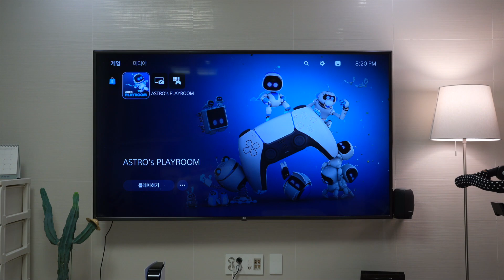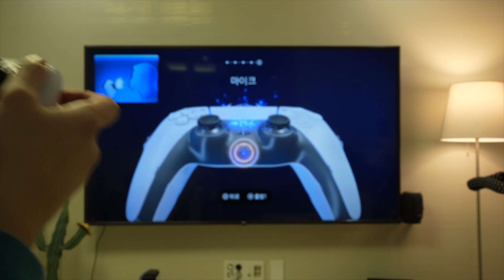소니킴의 PS5 체험기ㅋ 고인물 애아빠의 마지막 휴가 [YK리뷰]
오오 좋습니다. 그런데 예판 실패했어요 ㅠ_ㅠ

0:00 누추한 곳에 귀한 물건이!
2:53 레퍼런스 게임을 해봅시다
10:14 켠김에 왕까지
12:03 좋네요 ㅋ 사세요 ㅋ

ㅡㅡㅡㅡㅡㅡㅡㅡㅡㅡㅡㅡㅡㅡㅡㅡㅡㅡㅡㅡ

사진찍는회계사 채널은 여러분들의 후원을 기다리고 있습니다 ^^